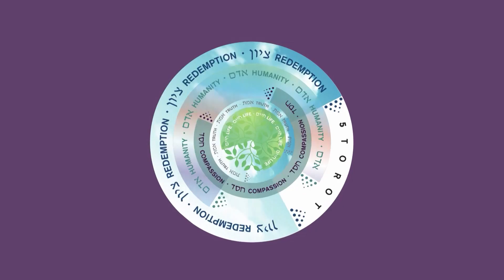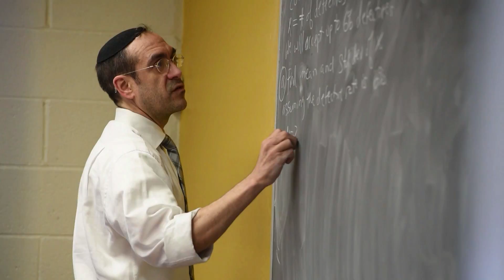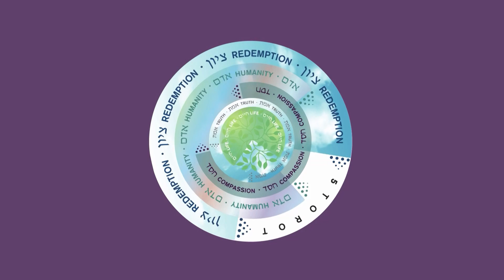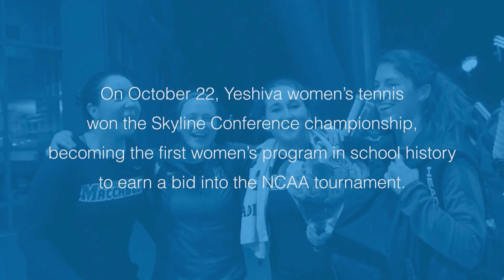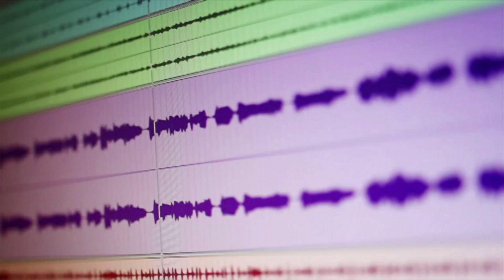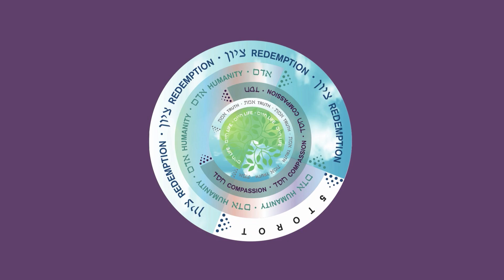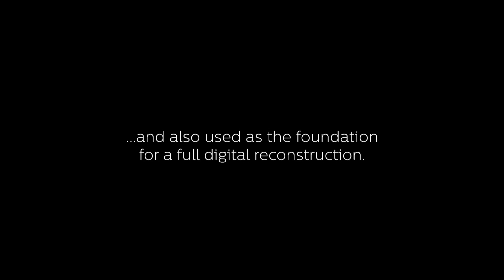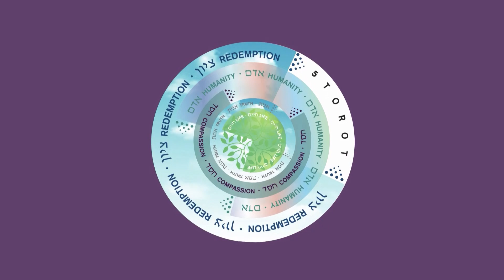Yeshiva University’s 93rd Annual Hanukkah Dinner: Changemakers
The 2017 Yeshiva University Hanukkah Dinner introduced “YU Changemakers,” a presentation highlighting members of the University community who have made meaningful contributions to the world around them.

Shoshana Schachter, director of the Basic Jewish Studies and Mechina Programs, introduced Sy Syms School of Business senior Shani Hava. After serving in the Israeli Defense Forces, Hava came to YU, where she was the top-ranked tennis player recently helped lead the women’s program to its first NCAA championship in school history. She thanked YU for the opportunities it has afforded her and pledged “to give back and share the pride in our accomplishments.”

Michelle Greenberg-Kobrin, director of the Indie Film Clinic at the Benjamin N. Cardozo School of Law, introduced student Alejandro Palma, who won a Clio Award for “Put It Down,” a song he composed as part of a public service campaign to reduce automobile accidents caused by driving and texting. Palma spoke about his desire to use both his art and his legal training “to push the social needle” to improve the life of society around him.

The final presentation focused on the major contributions YU faculty and students have made to the body of world knowledge and featured a video about YU’s multifaceted Arch of Titus Project. The donor-funded project examines the triumphal arch built in Rome, which shows conquering Roman soldiers bearing artifacts from their destruction of Jerusalem in 70 A.D. The video covered the project from its inception in 2012, when Dr. Steven Fine, director of YU’s Center for Israel Studies, led an international team of scholars to Rome as part of a digital restoration effort; to an undergraduate seminar in Rome as part of the Jay Jeanie Schottenstein Honors Program; to the installation of a facsimile of the frieze currently on display at the YU Museum as part of the exhibition, The Arch of Titus: From Jerusalem to Rome, and Back.